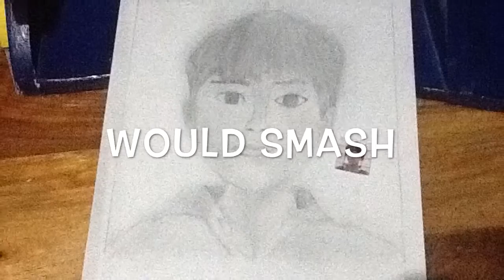Human Face Project (Skele Brine:)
Good morning, good afternoon and good evening everyone! I am. Well you already know my name so it would be pointless and time consuming to tell you my name so... Ha. ha. ha. And just like that I spilled more bullshit than Hillary Clinton's speeches well...hehe nobody's gonna read this anyway. So this video is about drawing. Wait for it. A human face. I know didn't see it coming too.

The music used in this video was made by ProleteR named Faidherbe square. If you too lazy to type a 15 lettered title here's the